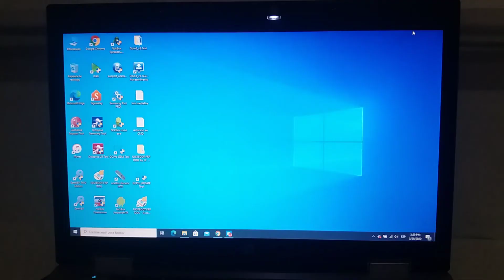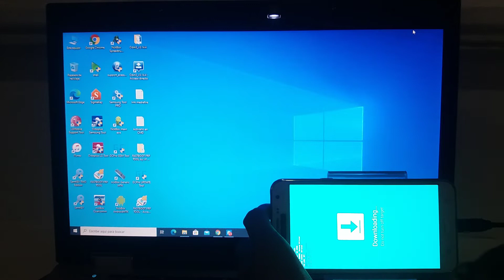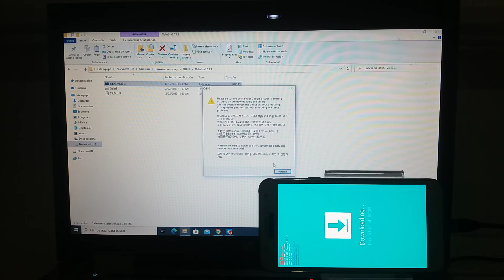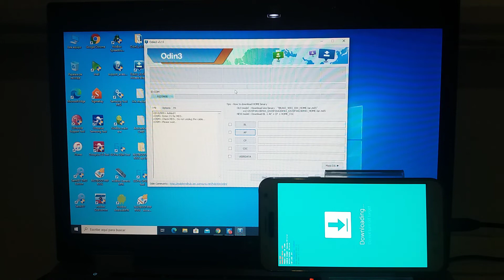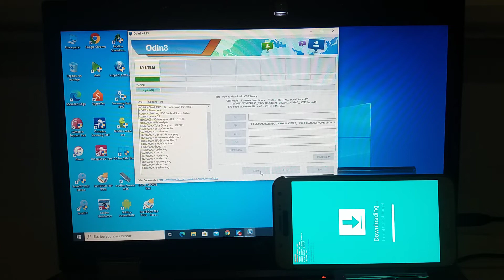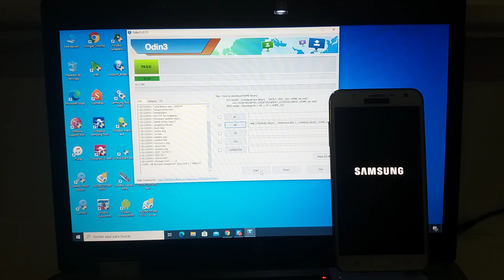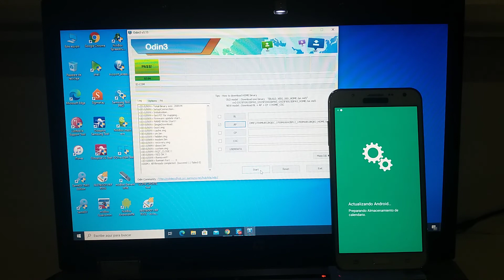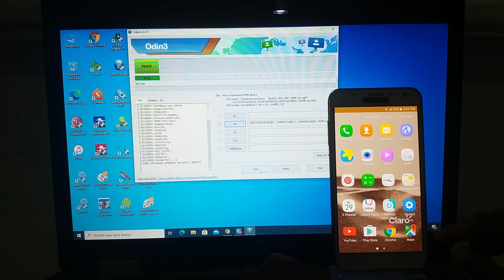Samsung j7 J700M android 6.0.1 flashear firmware stock 2020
🔥 *J.F UNLOCK * 🔥

🔥 * SERVICIO DISPONIBLES * 🔥

🔰Créditos🔰
🛑Samhub
🛑RDPOWERPLUS
🛑RDPOWERLG
🌟The Magic Tool
🌟Motokey
🌟Chimera
🌟Octoplus
🌟Z3X
🌟Samkey
🌟King Unlock
🌟T-unlock
🌟Global Unlocker

 🔰Activaciones🔰
🛑RDPOWERLG
🛑RDPOWERPLUS
✅Sigma Pack 1,2,3,4,5
✅Nck
✅Umt
✅Z3x
✅Octoplus
✅Unlock Tool
✅Smart Clip
✅EFT
✅Samfirm

 🔰Varios🔰

🛑Liberación Remota